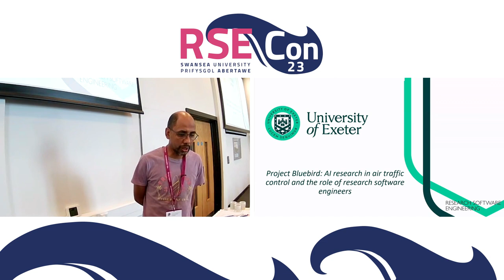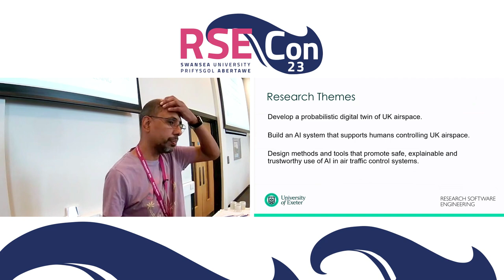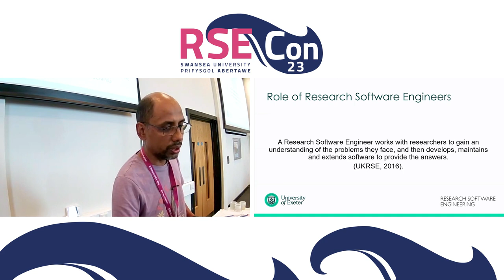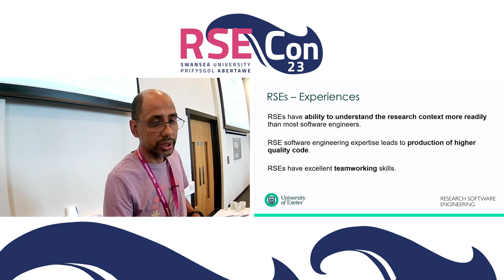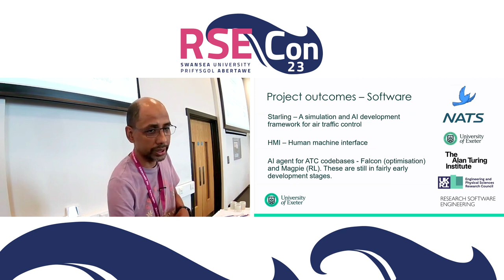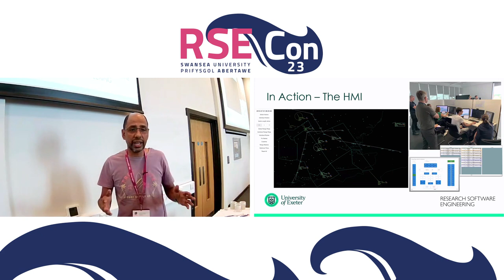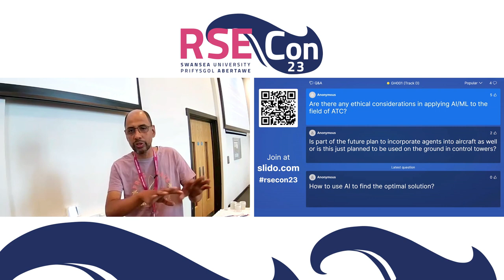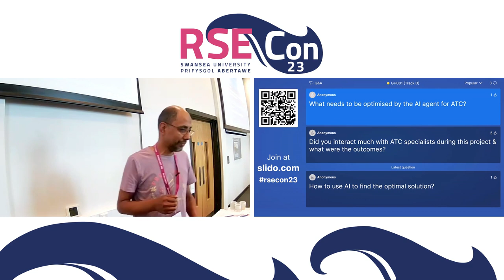Enrico Olivier: Project Bluebird: AI research in air traffic control and the role of RSEs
A talk from the AI/ML session at RSECon23 at Swansea University, on 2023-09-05.

Abstract:
Project Bluebird is a multi-institutional research project aiming to apply human-centered AI to the complex task of Air Traffic Control (ATC). The project, an EPSRC funded Prosperity partnership between NATS, The Alan Turing Institute and the University of Exeter, covers a range of technical challenges: from developing physics-based probabilistic models of aircraft trajectories, creating machine learning systems that collaborate with humans to make ATC decisions, and to the design of tools that promote safe, explainable, and trustworthy use of AI in ATC.

Given the ambitious aims of the project, and the extensive range of domain specific knowledge required to achieve these aims, delivering a quality software solution is a major challenge. Research software engineers (RSEs) have both expertise in professional software development practices and domain speciﬁc knowledge enabling them to produce reliable, eﬃcient and maintainable software for research.

In this talk we will discuss the latest updates from the project and the challenges our RSE team have faced working on such a complex, multi-disciplinary project. We will present approaches to developing research software that we have successfully utilised to date, and the benefits that a diversely experienced team of RSEs can bring when creating cutting-edge, AI solutions.